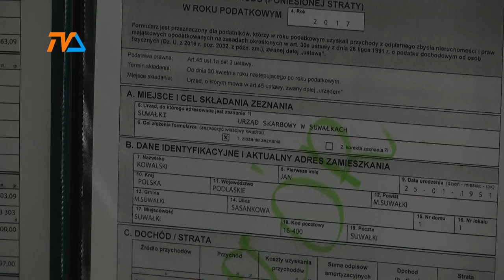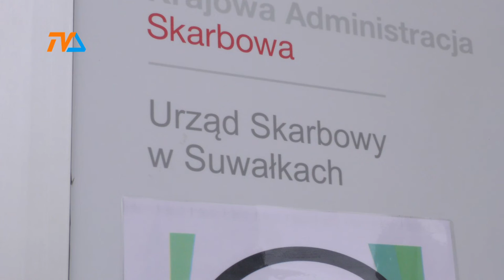Tydzień do końca rozliczeń |TVSUWAŁKI